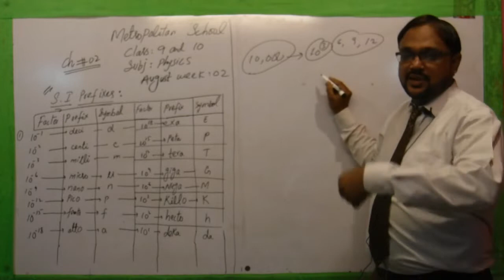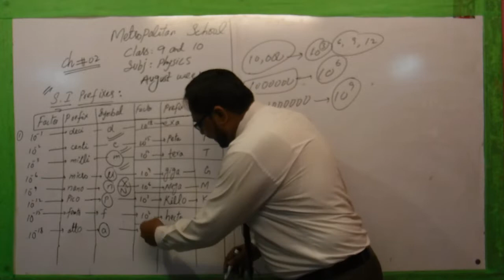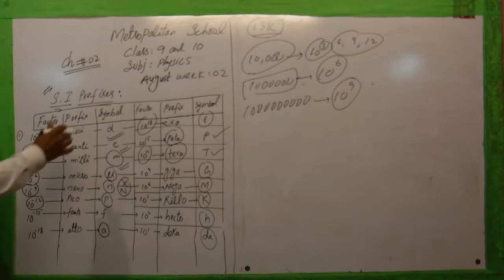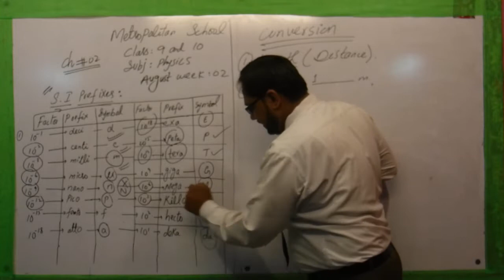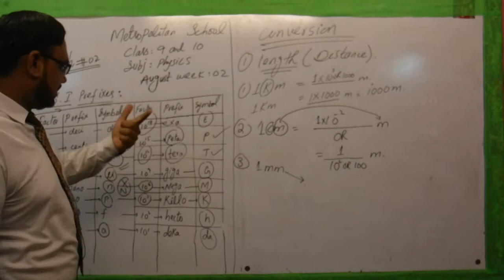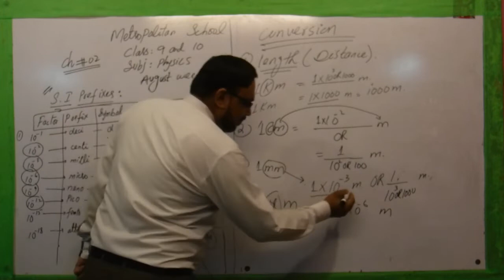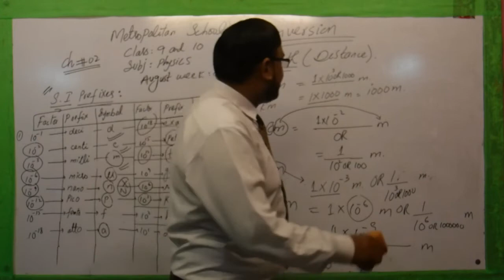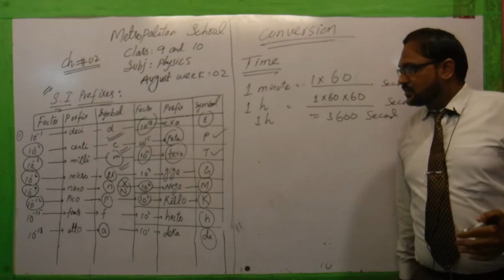Metropolitan School Week 2 Class 9-10 Physics Part 1